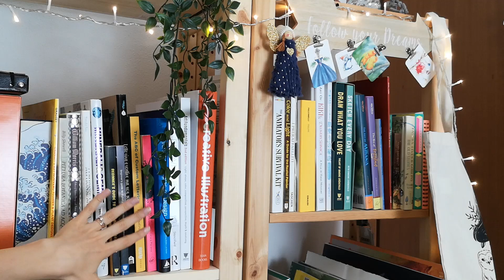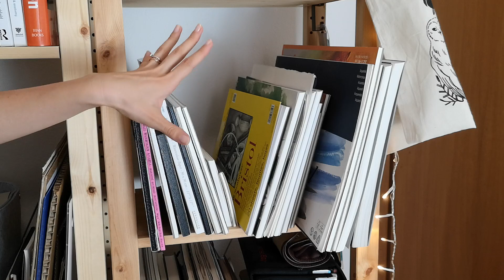STUDIO TOUR - cose indispensabili per un artista!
Ciao! Oggi ti porto con me alla scoperta di ogni angolino del mio studio. Ho organizzato gli spazi nel modo più pratico e conveniente possibile. Ti farò vedere quali sono le cose più preziose per me e cosa reputo indispensabile per ogni artista :)

• Acquarello creativo e altri materiali:
• Color Harmony for Artists:
• Art of Heikala: Works and thoughts:
• Sketch With Asia: Manga-Inspired Art and Tutorials
• Cozy Days: The Art of Iraville:
• Sketch Every Day: Over 200 Pages of Art and Sketching Techniques: